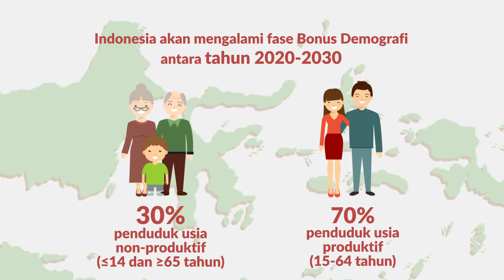Bonus Demografi High Res